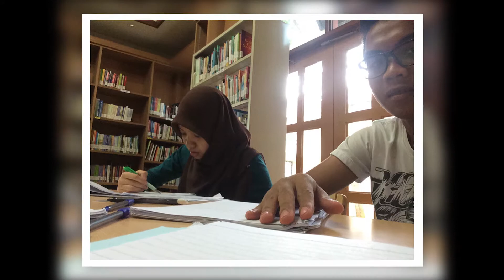[ HIGHLIGHT ] Majlis Pernikahan : Harith + Asma'' , Ampang Selangor